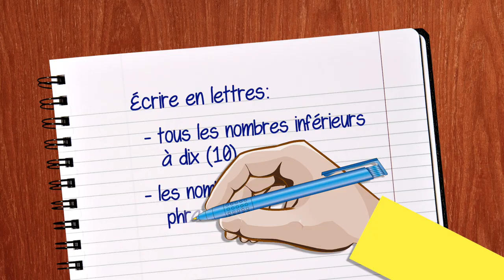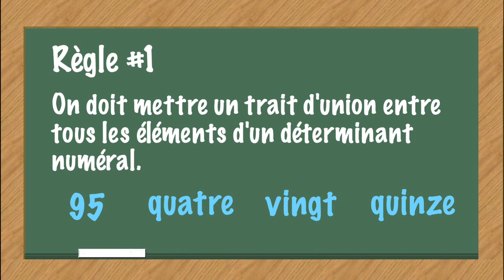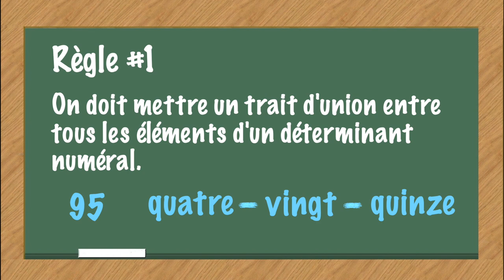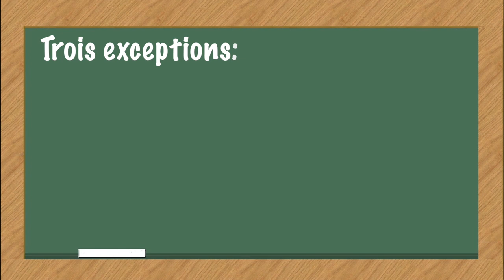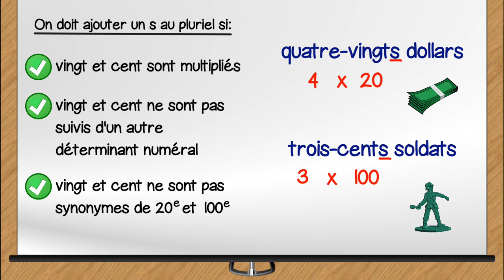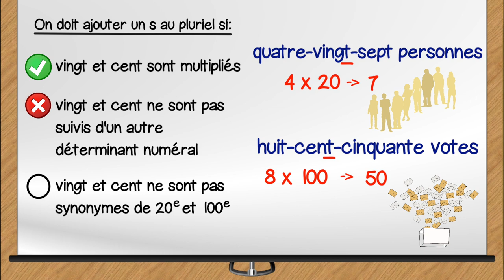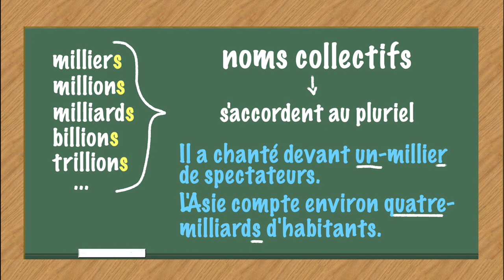L'accord des déterminants numéraux en français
Bonjour et bienvenue à cette capsule vidéo sur l’accord des déterminants numéraux en français. Je m’appelle Catherine et je suis enseignante de français langue seconde. Si vous voulez apprendre le français, vous êtes au bon endroit ! Aujourd’hui, on parle de l’accord des déterminants numéraux, c’est-à-dire comment on écrit les nombres en lettres et comment on les accorde correctement dans des phrases. Est-ce que j’écris 200 (deux-cents) avec un s, avec un trait d’union ? Toutes les réponses et encore plus dans cette vidéo !
P.S. Exceptionnellement, comme cette capsule s’adresse à des gens qui maitrisent assez bien le français, les sous-titres sont disponibles en français seulement. Merci de votre compréhension.

• Boivin, M.-C. et Pinsonneault, R. (2008). La grammaire moderne : description et éléments pour sa didactique, Groupe Beauchemin (Chenelière éducation).
• Bonenfant, C. (2008). Boite à outils : nouvelle grammaire (3e édition), Modulo (Odyssée).
• Cordeau, K. et al. (2010). Guide pour réussir le TECFÉE : Notions théoriques, ERPI Éducation.
• De Villers, M.-É. (2016) Multidictionnaire de la langue française, Québec Amérique.
• Lefrançois, P. (2013). Français écrit pour futurs enseignants : Théorie et exercices, Les Éditions JFD.